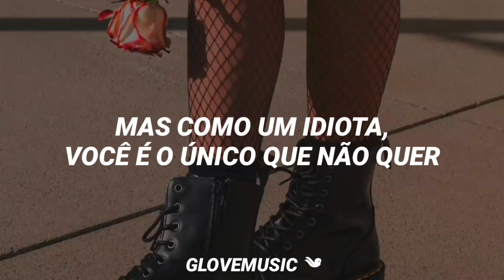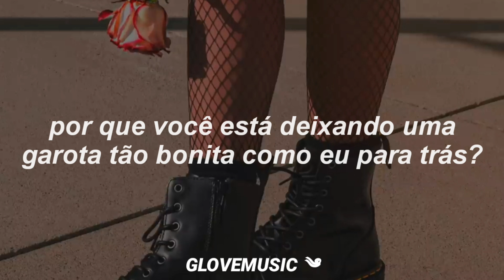SUNMI - Gashina (Tradução)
All Rights Administered by Kakao M Entertainment

- se houver algum erro na tradução, faça-me saber ;